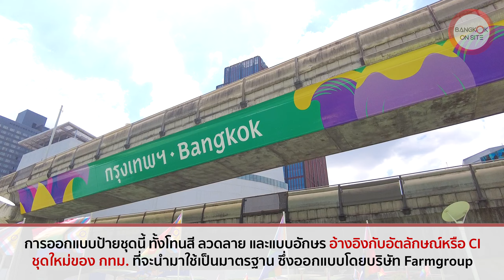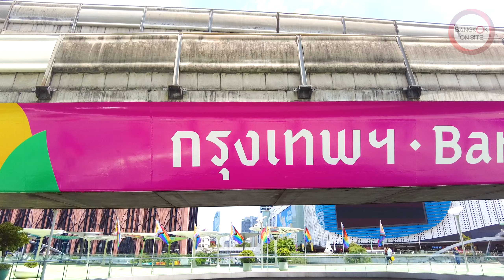ติดเสร็จแล้วทั้งสองฝั่ง! | ป้าย BANGKOK แลนด์มาร์คแยกปทุมวันเวอร์ชั่นใหม่ [SHORT]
อัปเดตภาพล่าสุดกับแลนด์มาร์คจุดถ่ายรูปเช็คอินยอดนิยมของนักท่องเที่ยวจากทั่วโลก กับป้าย “กรุงเทพฯ - BANGKOK” เวอร์ชั่นใหม่ล่าสุด ที่ทาง กทม.ได้ดำเนินการติดสติกเกอร์ทับของเดิมที่จืดจางไปตามกาลเวลา ดึงดูดสายตาด้วยสีสันสดใส พร้อมสะท้อนอัตลักษณ์ใหม่ของกรุงเทพฯ